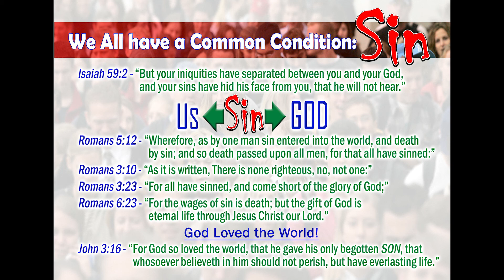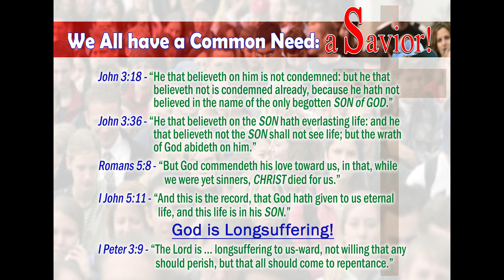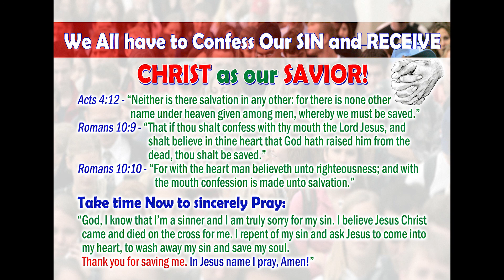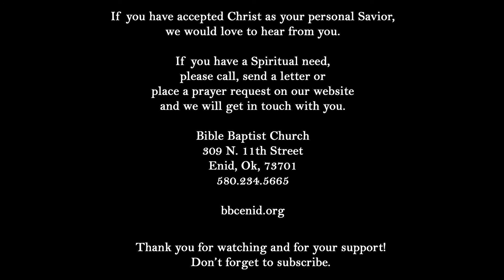Jesus' Path To the Cross Pt 4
Sunday Evening Worship Service 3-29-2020.

Pastor examines 2 days before the cross.